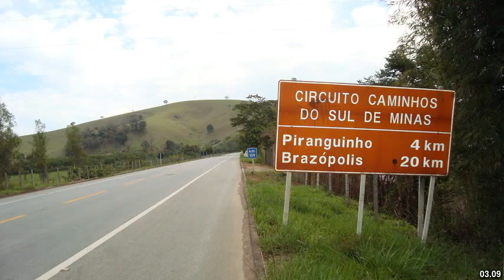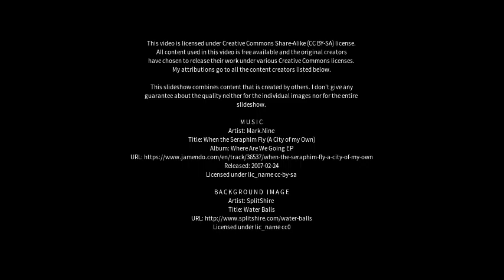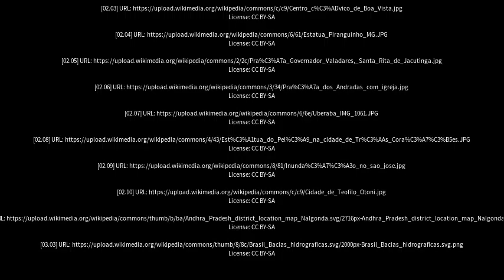Best places to visit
Best places to visit - Camanducaia (Brazil) Best places to visit - Slideshows from all over the world - City trips, nature pictures, etc.